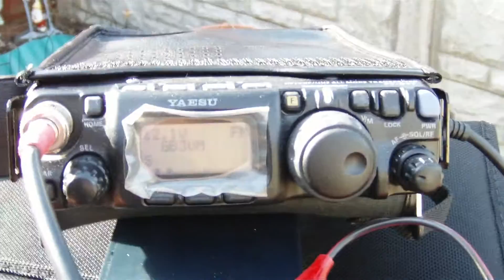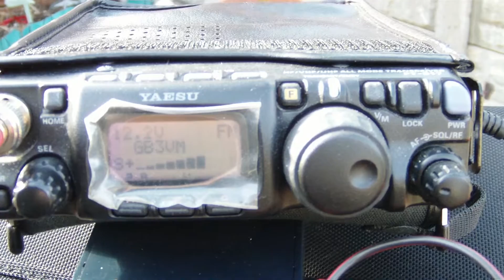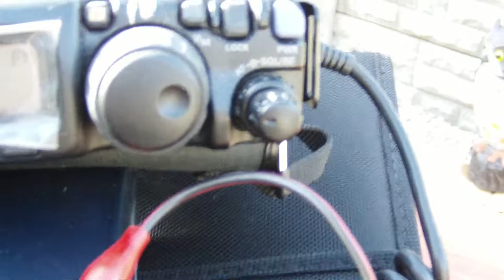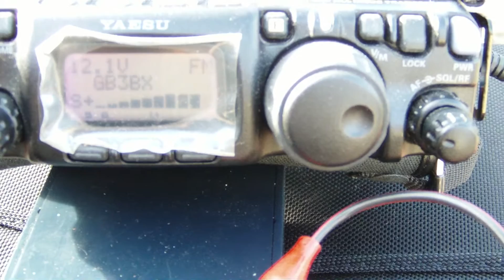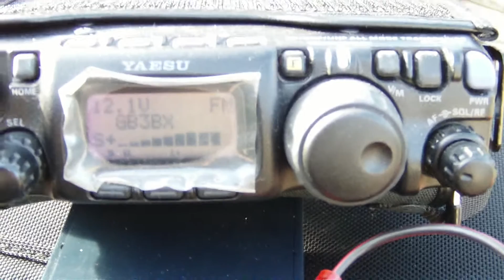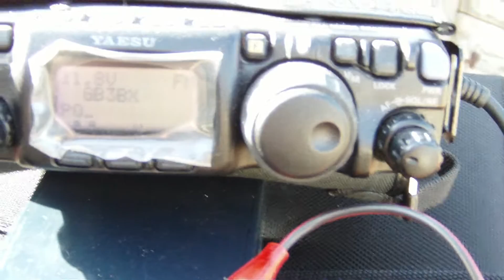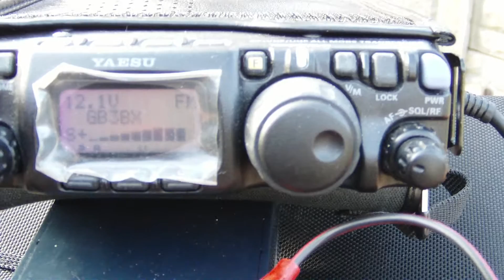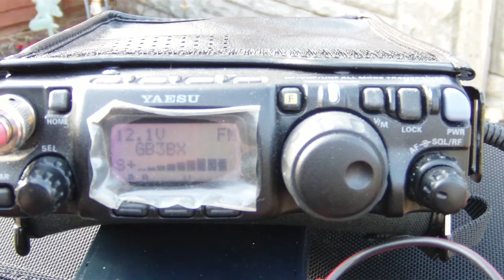Yaesu FT-817 QRP (VHF Repeaters)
Video of me accessing repeaters on 2 meters using 500 milliwatts, Yaesu FT-817 and a 3 element sota beam. Decided to play in the garden for a change of scenery. Had a chat with G4YTK /Portable (Steve) walking his dog on the Wolverhampton repeater (10 miles away approx).